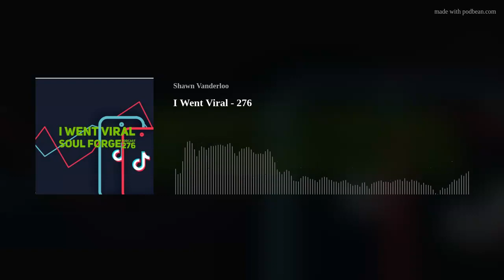I Went Viral - 276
I went viral this past week. I walked into Walmart and saw that they were adding coin receptacles to their shopping carts. Pulling out my phone, I made a quick Tiktok video. After uploading the video to the service, I thought nothing more about it. Somehow, it attracted a lot of attention from the Tiktok community. Three days after I posted the video, it had 5 million views. A week after posting the video, it had amassed 10.5 million views and more than thirty thousand comments.
Going viral is an online phenomenon that any active Internet user is most likely already familiar with, at least to some extent. When the word viral is used to describe a video, it doesn’t refer to the type of content but rather to the way in which it gains popularity. A video goes viral by quickly amassing millions of views due to social media users sharing it with their friends and/or followers. And the more people share, the higher the number of views.
In short, a viral video is a video spread by users who share and like it, thus increasing its number of views and making it reach viewers outside the original target audience group. Due to the fact that sharing is a key element of creating viral content, it’s mainly encountered within the world of social media. When you manage to make your video go viral, there are really no limits as to how many people can actually watch it. A sensible assumption would be that the potential audience could even consist of as many people as there are users of a particular platform. This is, of course, only a theoretical scenario, but still, it’s not exactly accurate because viral posts and videos tend to travel between different social media platforms.
This week's podcast promo: The 42 Cast